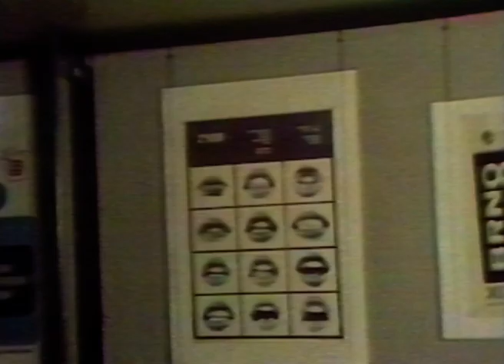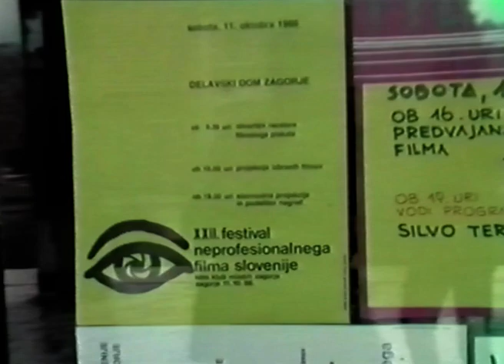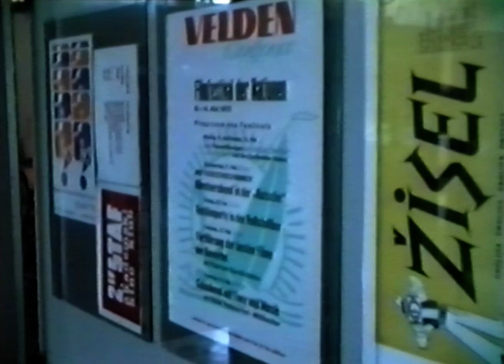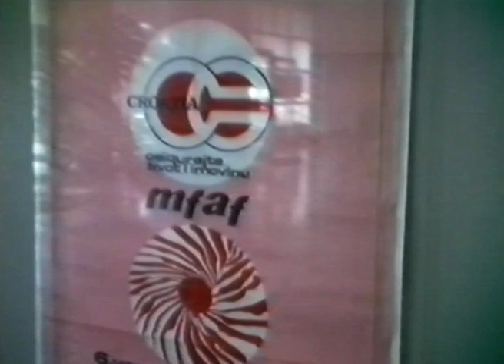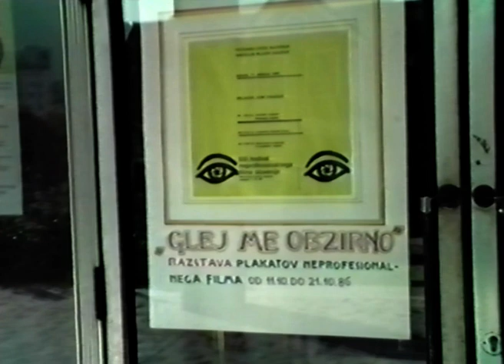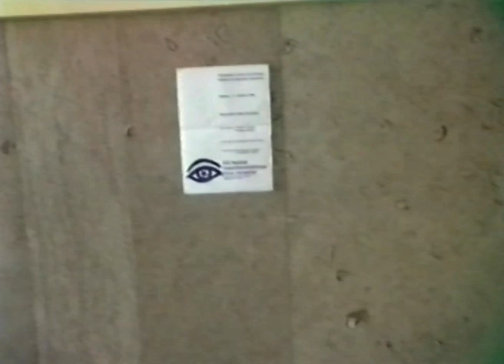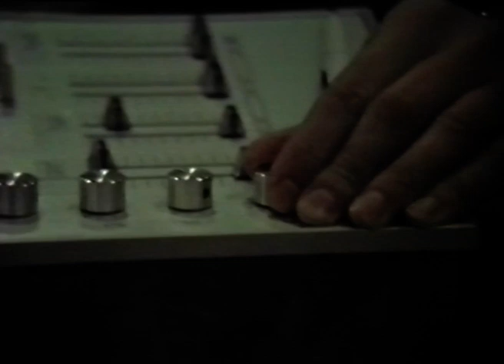22. Festival neprofesionalnega filma Slovenije - 1986, Zagorje ob Savi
Arhivski video
XXII - festival neprofesionalnega filma Slovenije
Kino klub mladih Zagorje, Zagorje ob Savi 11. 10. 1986

Prireditelja:
- FOTOKINO ZVEZA SLOVENIJE,
- KINOKLUB MLADIH ZAGORJE OB SAVI